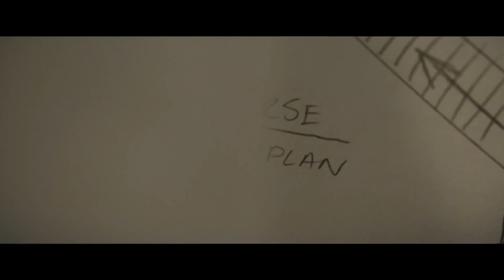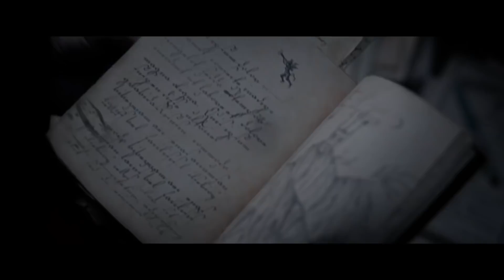BEST MOVIE TRAILERS 2021 (So Far...)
Check out our compilation of the best movie and series trailers released in 2021 so far. What are you most excited to watch?

00:00 Mortal Kombat
02:23
04:35
06:31 The Suicide Squad
09:21 Space Jam: A new legacy
11:53 Spiral: From the book of Saw
14:14 Four good days
16:33 Godzilla vs Kong
18:52 Zack Snyder's Justice League
21:02 Those who wish me dead
23:29 Above Suspicion
25:28 Star Wars: The Bad Batch
27:27 The Virtuoso
29:17 The Night House
31:39 The Resort
33:26 The Unholy
35:50 Here are the young men